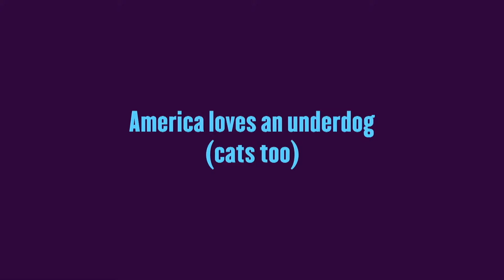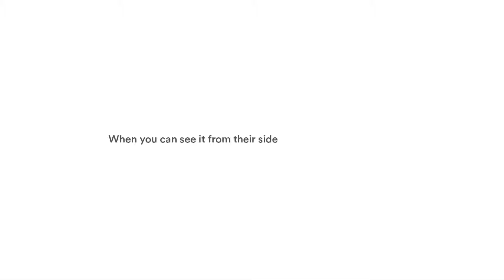2.23.18RAW ST Ep23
Featuring Kwame Badu